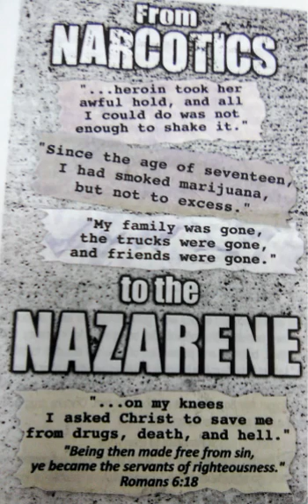From Narcotics To The Nazarene